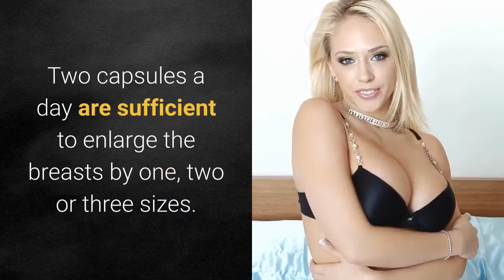ProBreast Plus capsules-Breast increase medicine capsule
ProBreast Plus capsules | Breast increase medicine capsule | Curvhance breast enlargement

Hello, My name is Gina Hoover👨‍🎓 and I am working in Health and Fitness Niche. I thought I Should share this amazing 💖Product,  Product Name:⭐ " ProBreast Plus-Enlarge your breasts naturally "⭐ that can help you very much efficient and also given good results within some days.👇👇👇

Breasts 2 sizes larger?🤔

 👉 trust the comprehensive and effective formula,
 👉 check select a set of 2 products: cream and food supplements,
👉 check appreciate the effects from the outside and from the inside,
👉  check enjoy beautiful and larger breasts.
ProBreast Plus capsules enlarge breasts by raising the level of estrogen and stimulating the mammary glands.👆 They firm breasts quickly and increase the resistance of the skin. Two capsules a day are sufficient to enlarge the breasts by one, two or three sizes.👈

We have an expert team researching continuously to let you know which are the best prescription weight loss pills on the market today. We aim to save you valuable time and money, so we’ve listed down some of the prescription weight loss pills in 2021. Our experts consider the prescription weight loss pills overall performance, design,
usability, and features, then compare them with the price to find out the best budget prescription weight loss pills for you.

{Don’t miss this in-depth review of the best prescription weight loss pill for the money, and enjoy your first or new prescription weight loss pill buying.}

Portions of footage found in this video are not original content produced by the Rating Product Specialist. Portions of stock footage of products were gathered from multiple sources including, manufactures, fellow creators, and various other sources.

have done a review and found the product good for me does not mean that you may like it or work for you the same way as it might work for me. Some of the links on videos in this channel are affiliate links, meaning that some of the purchasing made through the links will give us a commission, without any additional cost occurring to you.